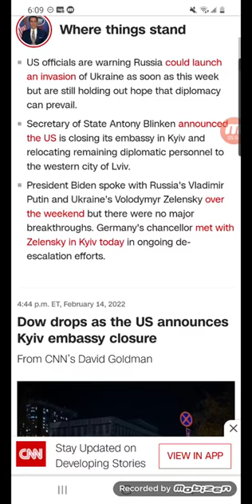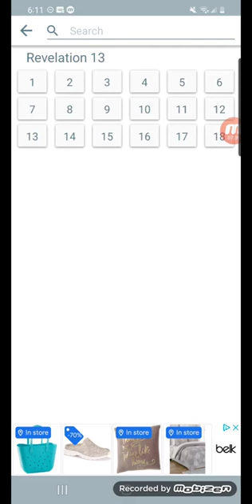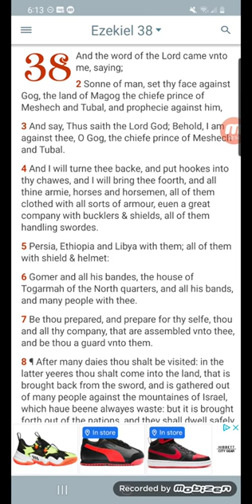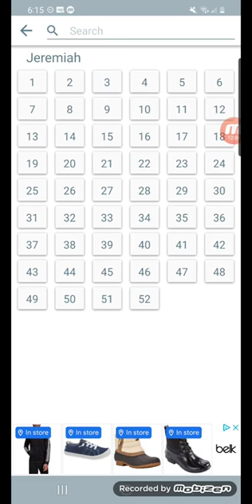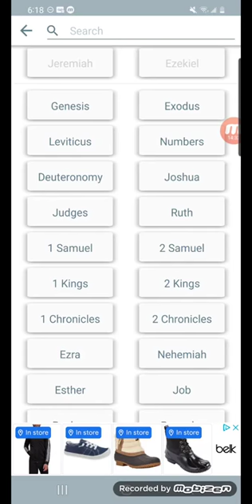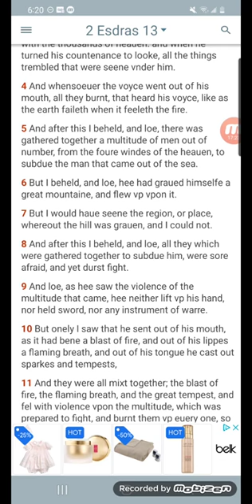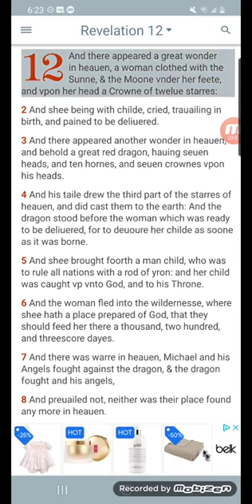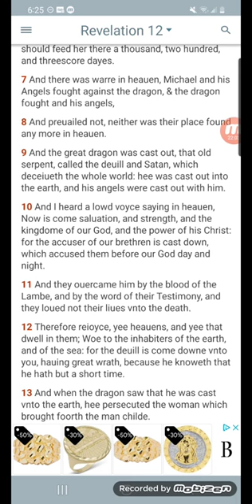WW3 Update: Russia/Ukraine conflict (MenOfValorSC Yashiyah)